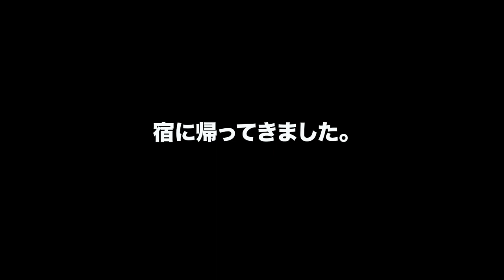雪中車中泊は何を着て寝るといいの？教えます！【2020 冬のバンライフ #05】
前回、冬の車中泊にはダウンの寝袋をおすすめしましたが、今回は冬の車中泊で寝る時のウェアリング、つまりどんな服を着て寝るといいのかご紹介します！